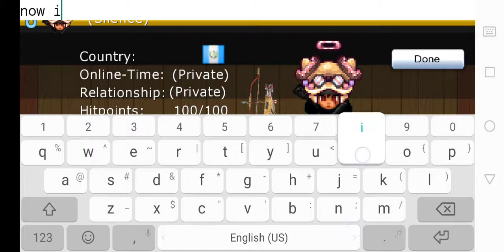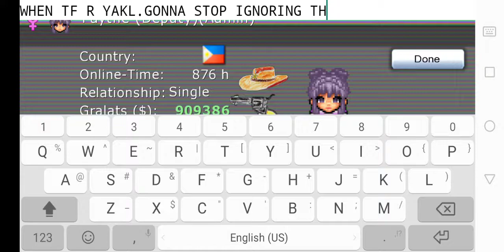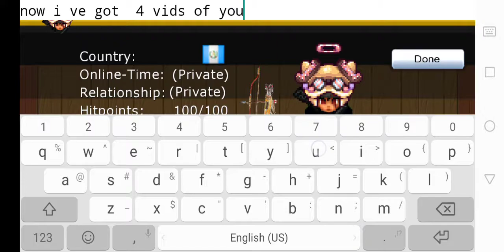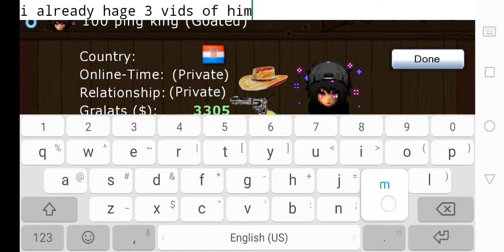Archie boosting 2